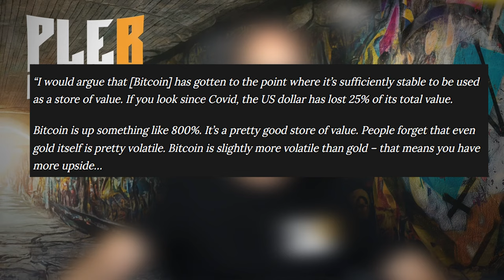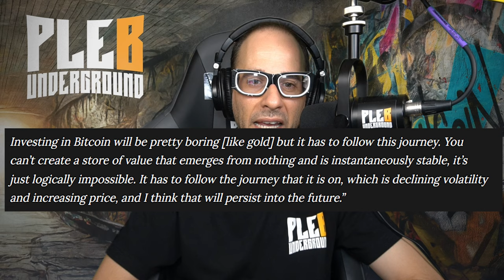Bitcoins Unexpected Crisis!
Timestamps:
00:56 - Bitwise CIO fudding bitcoin?
02:00 - Bitcoins volatility a good thing?
04:45 - Bitcoin as compared to a Series A investment
06:47 - Summary conclusion final thoughts